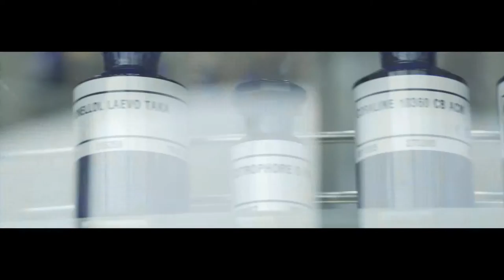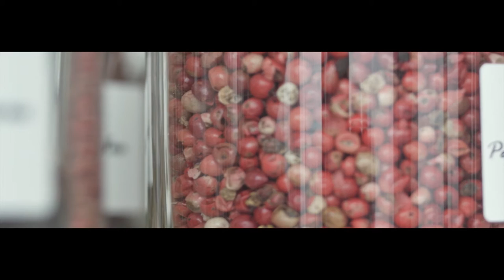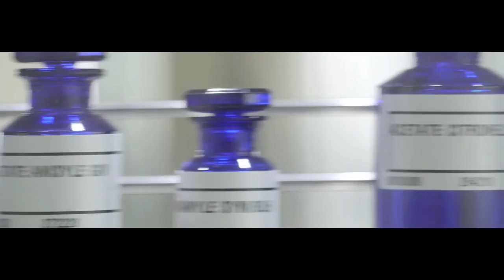ITW CHANEL NEZ